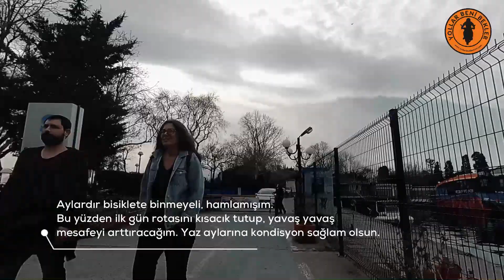Bisiklet Günlüğü // Fenerbahçe - Galatasaray Derbi Günü // Kadıköy - Fenerbahçe Sahili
Bisiklet sezonunu da başladı. Hem de Fenerbahçe - Galatasaray maçının olduğu gün. Malum derbi günü, Kadıköy trafiğinde motosiklet sürmek bile zor.